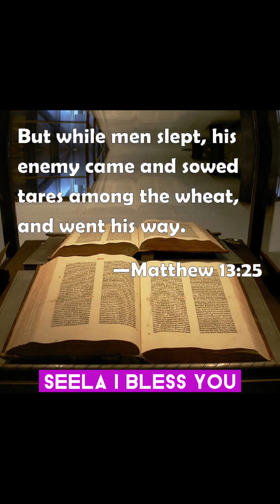Things To Come- GODS SAYS TO WARN YOU⚠️‼️.....BECAREFUL OF THIS....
Hear ye the word of the lord amen

Please support this ministry by purchasing a copy of this on tiktok series. Go to my tiktok
and click the series tab in my bio. God bless you.

Things to Come is a program under The World Change Ministries, that open spiritual eyes while providing clarity to the darker depths of the supernatural. Breaking the barriers for lost souls and giving then light tha leads them to Christ.

This ministry aims to Impress The New Generation and Show Them The Things To Come.

If you would like to support this ministry,  we appreciate it:PP@changes22

Support don't have to be monetary,  we accept:
 laptops, speakerbox, microphones, camera sets, tents,lighting's, recording interface, recording cameras, etc.

DONATE TO OUR CHARITY " The Changes Society ", aiding new converts on their crossing over.

We aim to help newly converted Christian's ( focus not limited to) on their new journey,  helping them overcome the suffering stages.

( male/female/children), books, bibles, food( non-perishable), toiletries, etc.

We also seek to get registered but lack funds to do so, plz help however you can to get this Charity off the ground. God bless you.

The world change five fold ministries,  urgent,  renting?